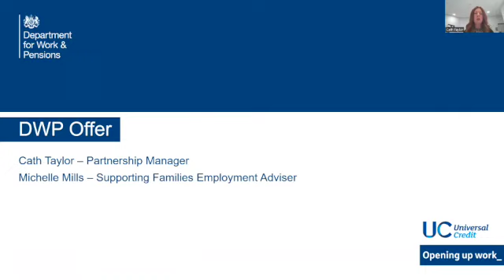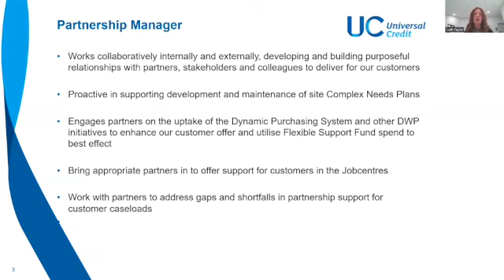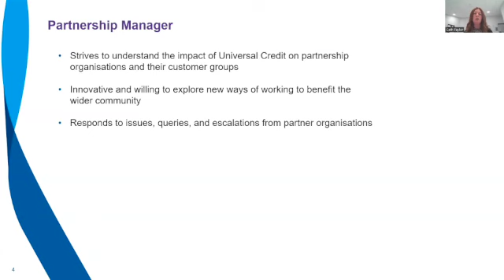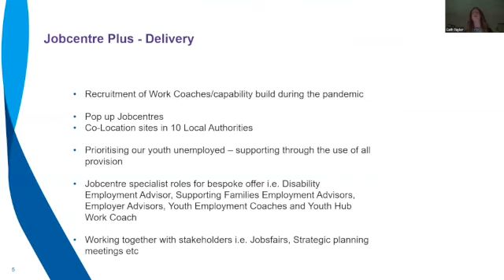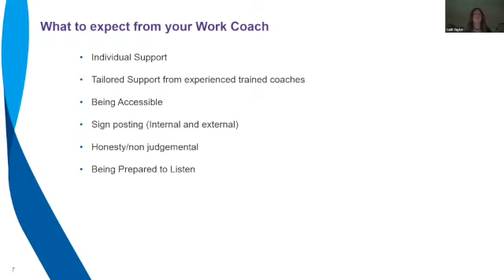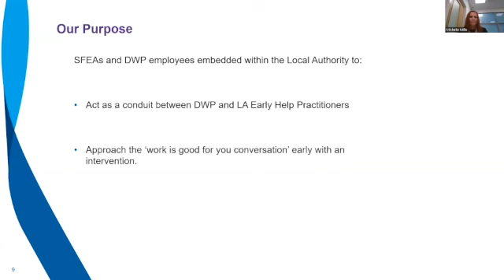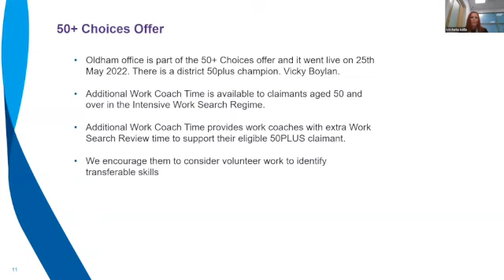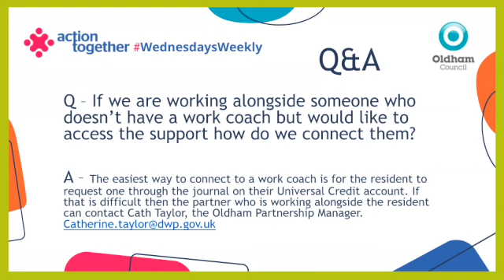WednesdaysWeekly - Oldham Cost-of-Living Crisis Series - Oldham DWP and Job Centre +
In our third episode of our Cost-of-Living Crisis Series, we're joined by Cath Taylor and Michelle Mills who will take us through Oldham DWP and Job Centre +.  The briefing includes information about the support for residents , and has a summary of the Q&A session at the end of the vid.